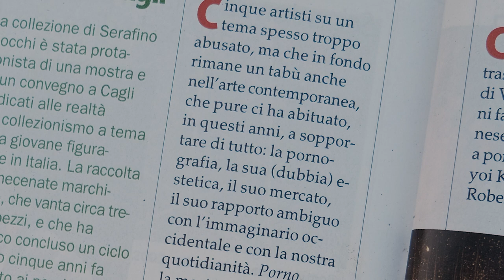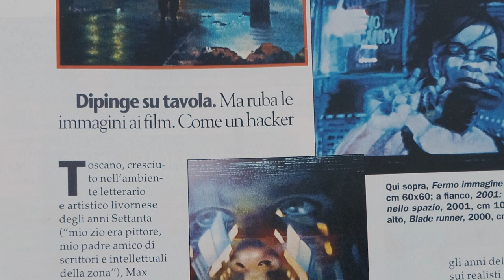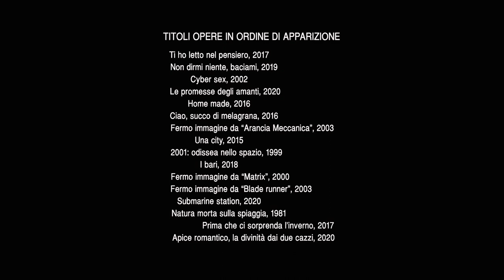Quello strano incontro con la donna in rosso. Max Mazzoli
Produzione: associazione culturale Obiettivo31
Regia di Gabriele Peru
Musiche di Giuseppe Cappio
Color correction Adriano Bertazzoni
Traduzione a cura di Guilherme Machado
Mastering Seel mixing farm
Montaggio Gabriele Peru

Si ringrazia per la collaborazione:
Associazione Il Colombre
MAGMMA
LEM Laboratorio Estetica Moderna
Associazione culturale Oltre i muri, volontari carcere di Bancali

Franco Loriga
Gavino Gavini
Francesca Polo
Antonello Pilo
Davide Mazzoli
Giovanni Manunta

Un film di genere documentario in cui il protagonista si racconta attraverso un'intervista inedita. Il film mette in risalto gli aspetti umani e creativi che offrono ispirazione nella composizione di un quadro. Tecnica, rigore e originalità sono alcuni degli ingredienti che si amalgamano per soddisfare il bisogno impellente e fisiologico di creare.
Una testimonianza rappresentativa di uno dei più carismatici pittori in attività. Il ritratto di un artista che sin dall'infanzia apprende le principali tecniche dei grandi maestri macchiaioli e sfrutta le proprie abilità per rappresentare, spesso in anticipo, una società mediatica, frenetica, consumista, ma anche drammatica e stereotipata.
Il viaggio nella creazione dell'opera con tratti noir è accompagnato dall'originale composizione di Giuseppe Cappio.